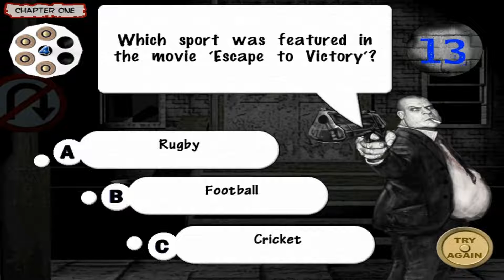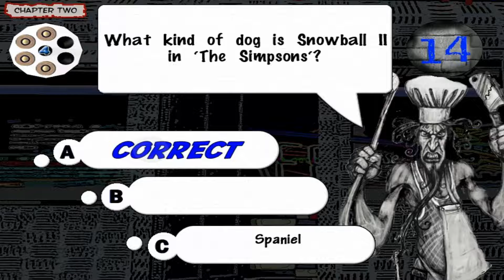Quiz City - Touchscreen Quiz Machine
**THIS COLLECTION OF QUIZ MACHINES WORK ONLY ON TOUCHSCREEN MONITORS**

A huge pack of over 50 Touchscreen Quiz Machines.

All games are already credited, no money required to play and Quiz Machine.

All videos are actual gameplay played with 1 credit only.

1 game demo free below (Monopoly) to see if the PC you have works with the set up.